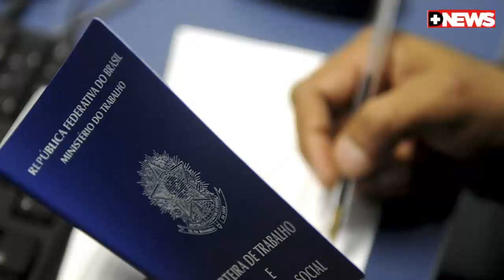Caged: Macaé lidera geração de empregos no Norte Fluminense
O Brasil criou 328.507 empregos com carteira assinada em fevereiro, segundo o Caged, o Cadastro Geral de Empregados e Desempregados, divulgados nesta terça-feira (29). No ano, o acumulado é de 478.862 novas vagas.

A economista Paula Eloá Ferreira foi uma das pessoas que conseguiu uma vaga depois de perder o emprego no início do ano.

Foram 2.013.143 de contratações contra cerca de 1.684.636 demissões em fevereiro. O secretário-executivo do Ministério do Trabalho e Previdência, Bruno Dalcomo, destacou o número de contratados.

Em fevereiro, todas as regiões do país apresentaram saldo positivo. Apenas dois estados tiveram redução: Alagoas e Paraíba. São Paulo liderou com mais 98.262 postos novas oportunidades, seguido por Minas Gerais e Paraná.

Serviços foi o setor com mais vagas criadas: 215.421. Na sequência ficaram Indústria, Construção, Agropecuária e Comércio.

O economista e colunista do Portal VIU!, Ranulfo Vidigal, comenta o recorte da geração de empregos no Norte Fluminense, onde Macaé lidera as estatísticas no mês de fevereiro e Macaé e Campos dos Goytacazes, maior cidade da região, está com a economia estagnada.

Enquanto isso, servidores de algumas Prefeituras e da União estão mobilizados por aumento de salários.  Servidores do INSS e do Banco Central, por exemplo, estão em greve.

Em Macaé, servidores de Macaé estão sem reajuste há oito anos e os servidores querem um reajuste acima dos 5% que foi anunciado pelo Prefeito, Welberth Rezende (Cidadania).  Em Campos também também, servidores estão em campanha salarial.